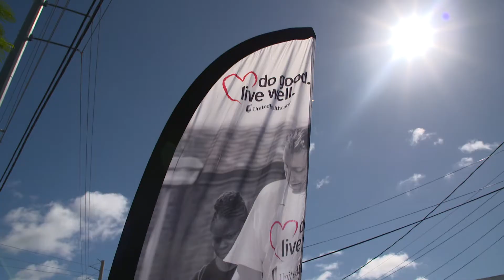Do Good Week 2017- Packing Kindness Kits in Miami